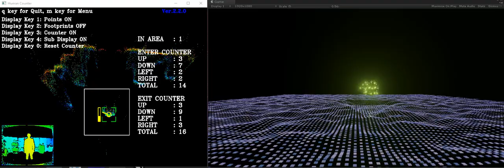Digital Art Work デジタルアート作品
By using human detection SDK and Unity gaming platform, this digital art work program produce changing images in coordination with detected human movements.
SDKの人検知機能とゲームプラットフォームのUnityを連携して、人の動きに合わせて美しい映像が変化するアート作品です。